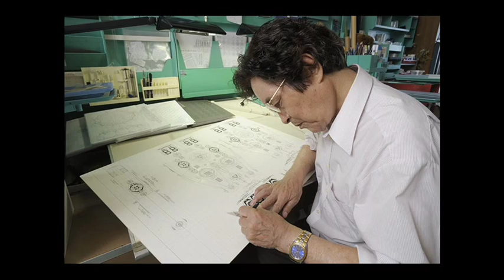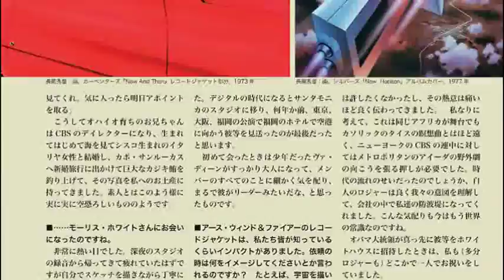長岡秀星の世界 The World of Syusei NAGAOKA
Illustration by Syusei NAGAOKA
Filmed  by  Tetsuroh Konishi
Special Thanks to Japan Publication Artist League
2015/6/23